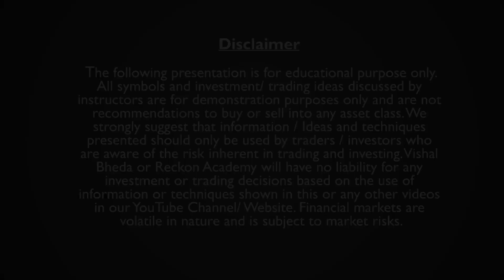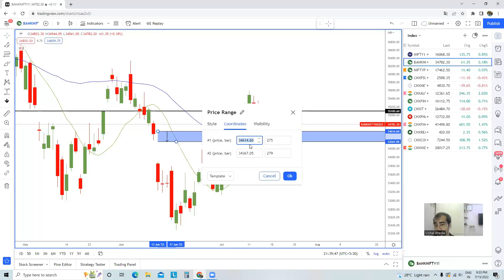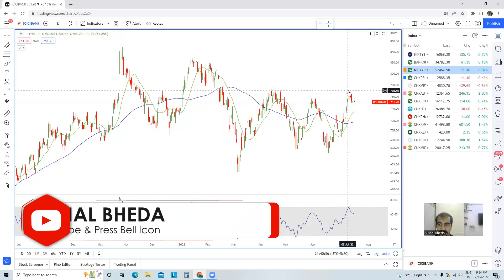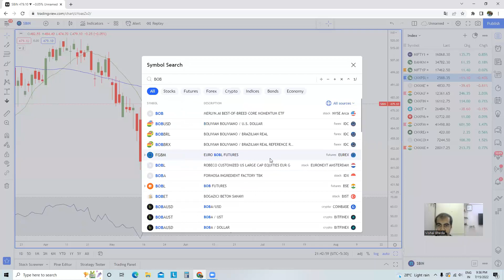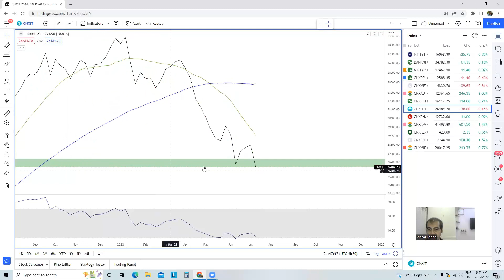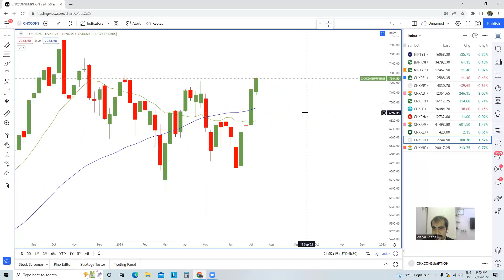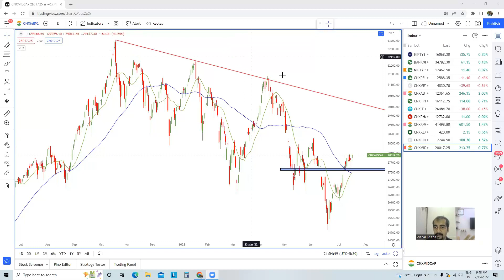Weekly Sectoral Analysis - Ep 51 Can Nifty future test 16250/16300 ?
Overall market continues to remain sector specific. Auto & FMCG pack remain positive, a new addition to this group seems to be consumption pack. IT pack may give a short term pullback.

If you have questions post in the comment section I will try & solve your query.

Weekly Sectoral Analysis are an important part of Mentoring Sessions for all my students conducted once every week.